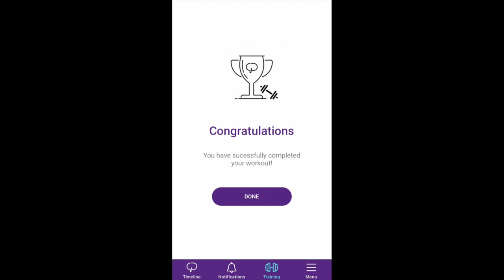Cheer District Workout - Try it!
We want you to try our workouts and see how amazing they are! Use this video to follow along for a great Cheer-Specific workout, ON US!

If you LOVE it, you can head to the app store or google play, download the Cheer District app, and sign up for one month free of training! It's so easy to use and follow, even easier than this because the timers are all build in, there is no need for multiple devices, its a seamless experience right at your fingertips. You NEED to try it!

For the best experience for this workout you'll need;
1. your fav playlist (this video is muted so you can play your own preferred music)
2. a stopwatch
3. Resistance Bands
4. Resistance ball
5. kitchen chair